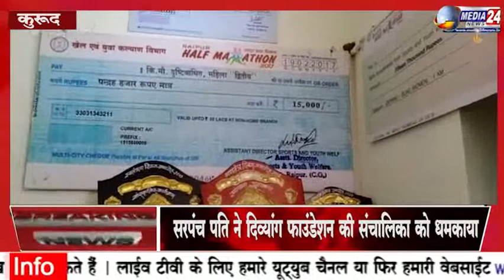KURUD: सरपंच पति ने दिव्यांग बच्चों के संस्था में जाकर सस्था के लोगो को धमकाया